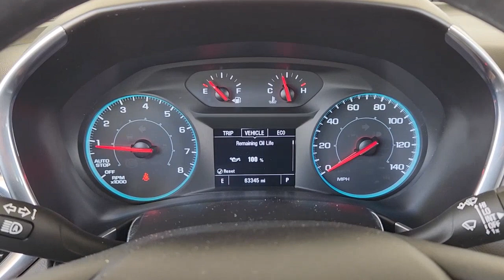2020 Chevrolet Equinox Houston, Bellaire, Missouri City, Fresno, Pearland 25753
Mosaic Black Metallic Used 2020 Chevrolet Equinox LS available in 2277 S Loop West, Houston, Texas at Davis Chevrolet Houston. Servicing the Houston, Bellaire, Missouri City, Fresno, Pearland, TX area.

Our carefully sculpted 2020 Chevrolet Equinox LS captures attention in Mosaic Black Metallic! Powered by a TurboCharged 1.5 Liter 4 Cylinder that offers 170hp connected to a 6 Speed Automatic transmission built for busy days. This capable Front Wheel Drive SUV also has responsive handling and sees nearly 32mpg on the highway. Our Equinox brings sporty sophistication into view with its sweeping silhouette LED lighting automatic halogen headlamps black-capped heated power mirrors solar-absorbing glass and great-looking alloy wheels.Roomy and ready for adventure our LS cabin boasts comfortable cloth seats a multifunction steering wheel air conditioning cruise control keyless open/start and a well-connected infotainment system. The intelligent setup bundles a 7-inch touchscreen WiFi compatibility Android Auto Apple CarPlay Bluetooth and a six-speaker sound system to bring digital benefits to almost any drive.Safety is paramount with Chevrolet which helps protect you with a rearview camera automatic emergency braking forward collision warning lane-keeping assistance pedestrian detection tire pressure monitoring and more. Features like those make our Equinox LS a wise choice for what comes next! Save this Page and Call for Availability. We Know You Will Enjoy Your Test Drive Towards Ownership!